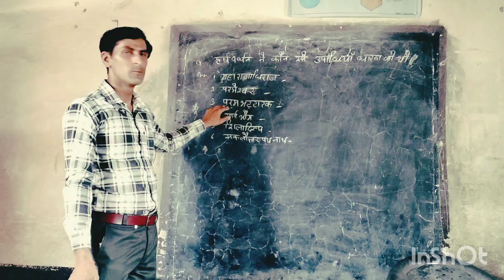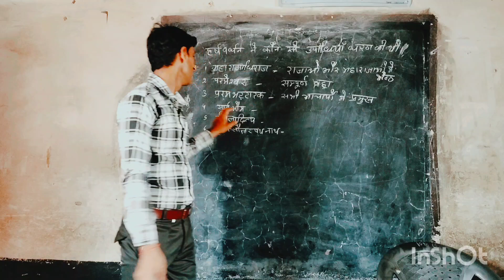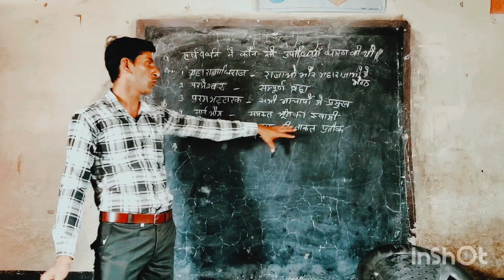राजा हर्ष वर्धन की उपाधियाँ